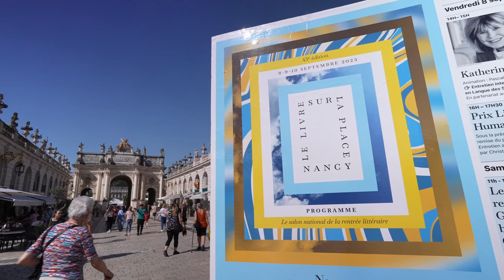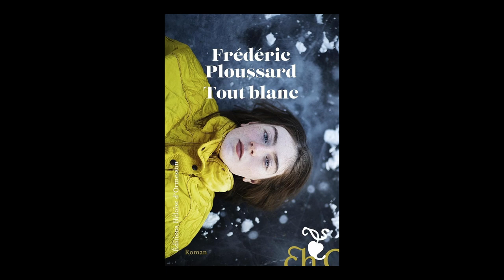Frédéric Ploussard - Tout blanc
À l'occasion de la 45ème édition du festival "Le livre sur la place" à Nancy, Frédéric Ploussard vous présente son ouvrage "Tout Blanc" aux éditions Héloïse d'Ormesson. Rentrée littéraire automne 2023.